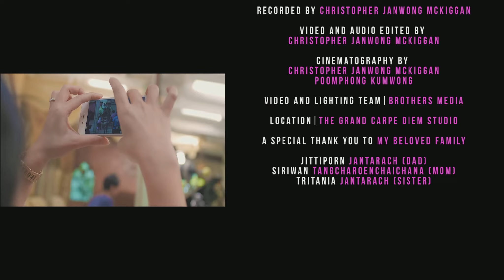Chris The Pianist Presents: Trinity Jantarach (10 Years Old)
Performing "Valse" by Sergei Rachmaninoff

Directed, Recorded, Edited by: Chris The Pianist (Christopher Janwong McKiggan)
Cinematography by: Chris The Pianist and Poomphong Kumwong
Assisstant: Rattsitta Klaophimai
Lighting by: Brothers Media

Trinity Jantarach is a student of Pornphan Banternghansa